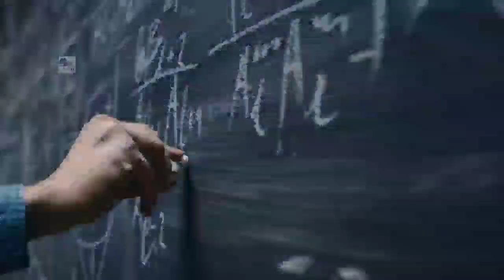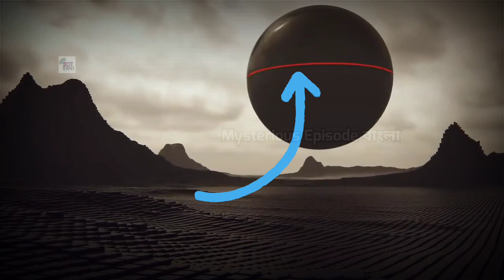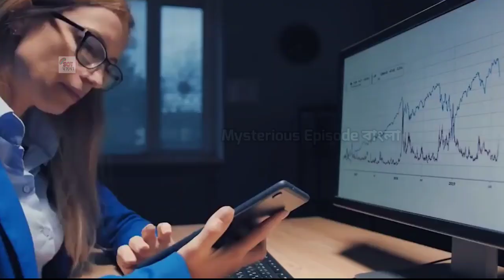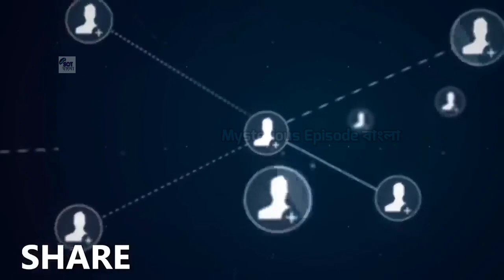বুধ গ্রহের আকার ধীরে ধীরে ছোট হচ্ছে I why mercury core getting rust I mercury real mercury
In this video we'll discuss about  :

বুধ গ্রহের আকার ধীরে ধীরে ছোট হচ্ছে
why mercury core getting rust
mercury real mercury
বুধ গ্রহের রহস‍‍্যময় ছবি
mercury real footage bangla
mercury real picture
mercury planet bangla
mercury original video
Mercury planet original video
Inside mercury
mercury real image
real footage of mercury planet
Mysterious Episode bangla
mysterious episode bangla
Mercury planet bangla
Real footage from mercury
Mercury planet documentary
mercury planet
বুধ গ্রহ
nasa news
messenger space mission
mariner space mission

NOTE